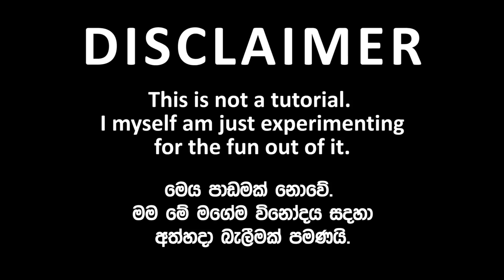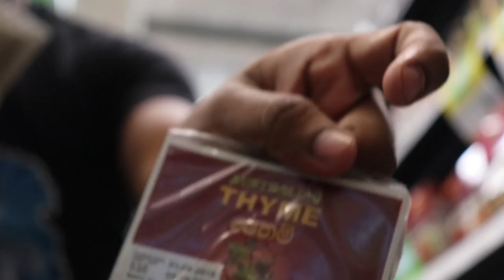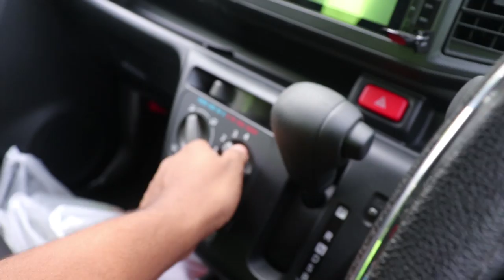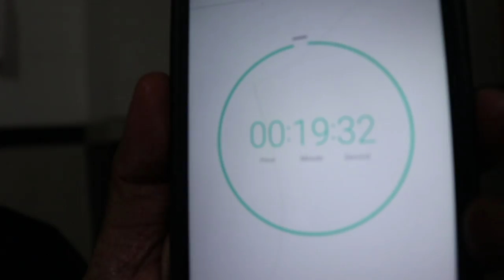KFC Chicken at Home? | ManiYa vs Food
Me trying to cook KFC crispy chicken at home. Was it a failure or a success? 🤔

11 'Secret' Ingredients:
• 1/2 Tbls Ground Thyme
• 1/2 Tbls Dry Mustard
• 1/4 Tsp Dry Basil
• 2 Tbls Paprika
• 2 Tbls White Pepper
• 1/2 Tbls Ground Ginger
• 1 Tbls Celery Salt
• 1 Tbls Garlic Salt
• 1 Tbls Salt
• 1/4 Tbls Oregano
• 1 Tbls Black Pepper

Other Ingredients:
• Chicken Legs/Thighs
• Flour
• Club Soda
• Eggs